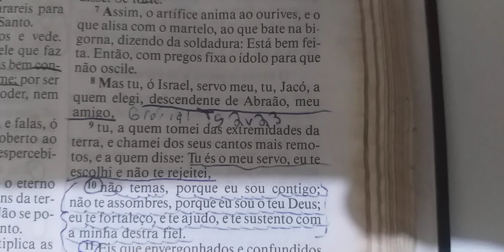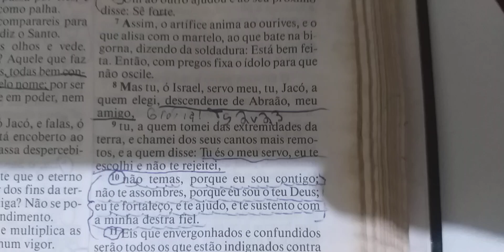Reflexão da noite: Oração de petição para Deus abençoar a semana